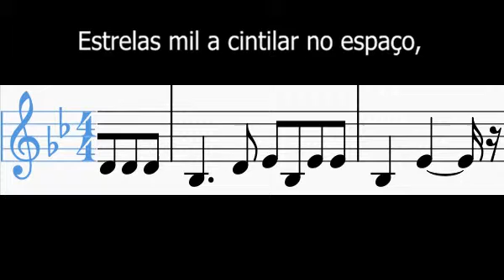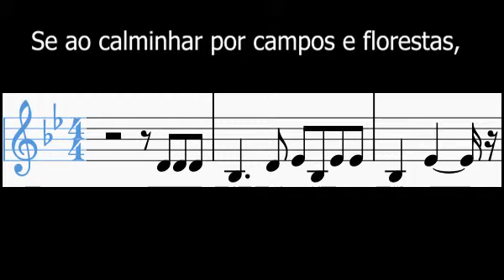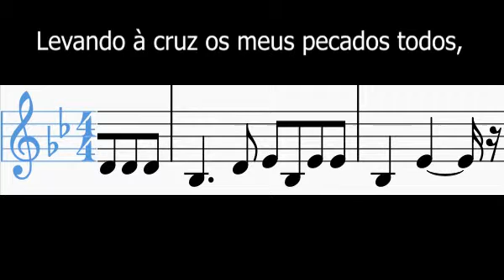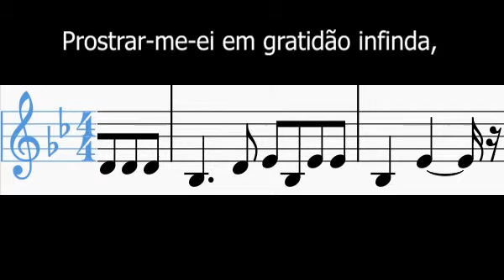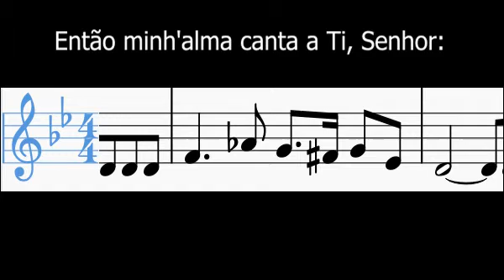034 - Quão Grande És Tu - Contralto - Letra e Partitura